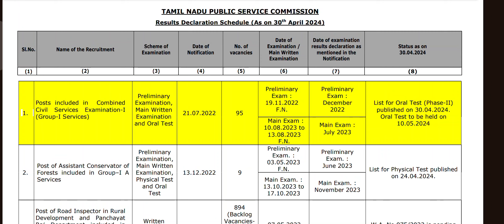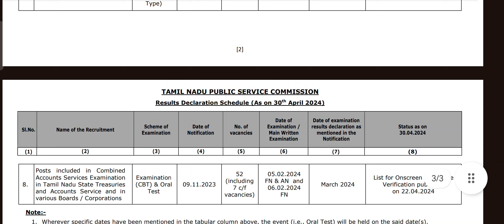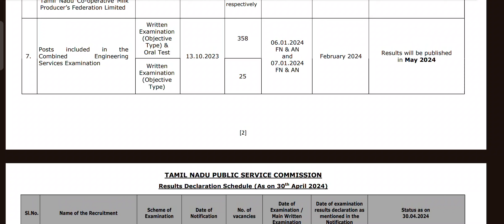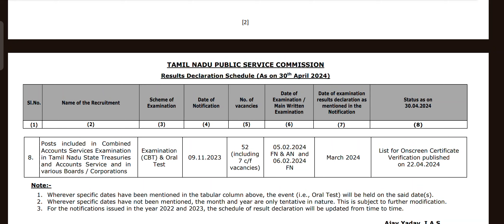TNPSC - AE RESULT எப்பொழுது? - TNPSC செய்ய வேண்டியவை என்ன? - ஏற்படும் பாதிப்பு என்ன?.